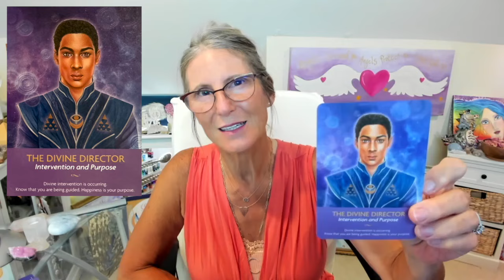Angel Message 😇 August 22 - August 28, 2024 (Personalized Angel Card Reading)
Invite your Angels to guide you to message #1, #2 or #3.

If you're new to receiving Angel Messages. Each week, Elizabeth Harper draws a topic from her Angel Deck and asks the Angels to provide a message for you personally. Your message will help you identify your personal strengths and weaknesses when it comes to certain areas of your life and it provides you with practical tips on how you can use your gifts to enhance your life.

Invoke the Angelic frequency for healing, guidance, and support.

Elizabeth Harper is an internationally acclaimed Angel Intuitive, Clairvoyant, Soul Healer, Artist, and Spiritual teacher who has helped thousands globally access their psychic and intuitive skills through her playful approach to learning. She has been featured on Woman's World, the BBC, Sirius XM, and is the author of How to Fulfill Your Heart’s Desires. Get your free Healing with the Angels mini-course